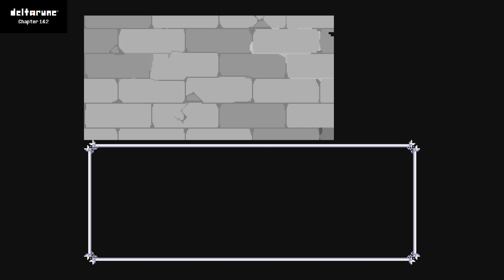DELTARUNE other spamton neo